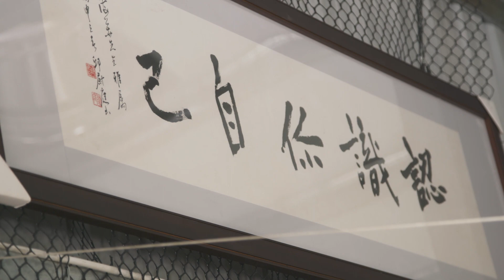拿麼厲害_宋海華_CudjuyPatjidres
拿麼厲害macaqu –原住民族主題特展
我們身邊都有許多優秀的原住民，努力擁抱認同，活出自信，對世界做出貢獻。
在科博館「拿麼厲害macaqu」特展裡，特別跟各位介紹12位拿麼厲害的原住民！